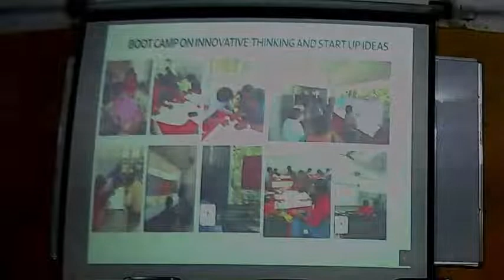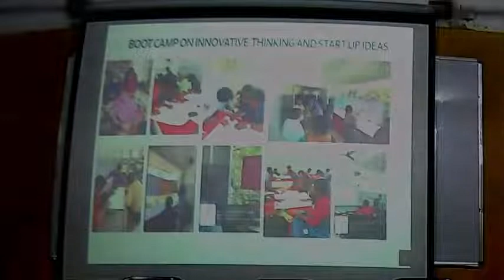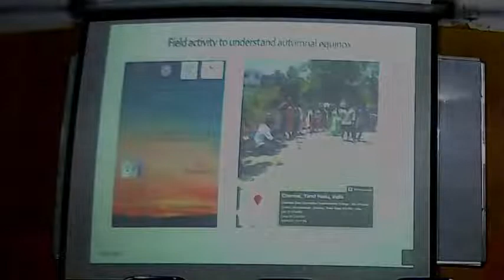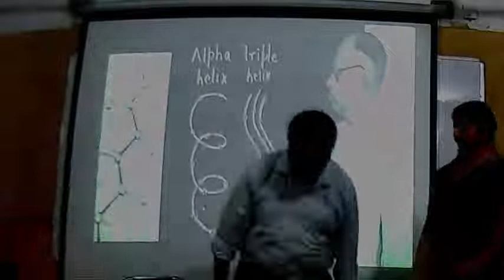Triple Helix and a Deprived Genius, Professor G N Ramachandran